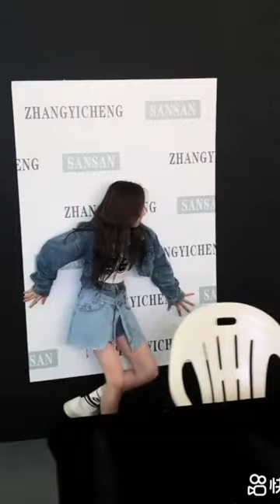Lin Yushan ( 林钰珊 ) s New Youtube Shorts . Lin Yushan ( 林钰珊 ) s New Reels . Lin Yushan ( 林钰珊 ) .